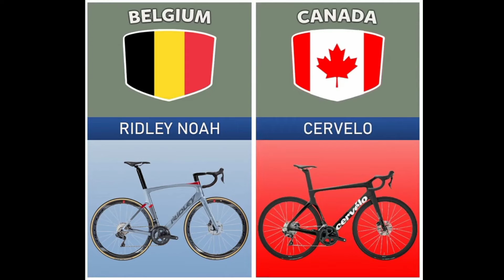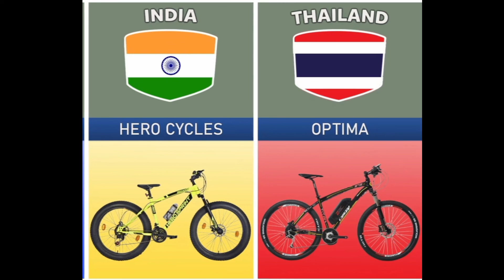Top Bicycle Brands From Different Countries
Bicycle Brands From Different Countries